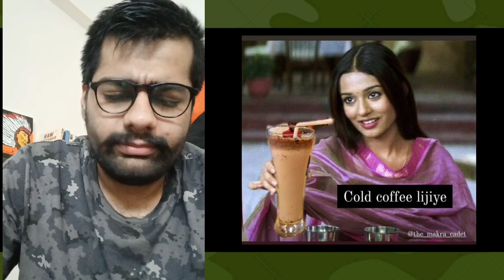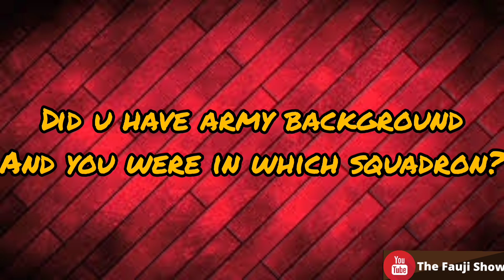Ex-Cadet Simrat Sahota ( National Defence Academy )| Life and Routine at NDA EP-2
Follow me on these platforms for amazing content and getting your mind blown:-

✍️ TELEGRAM CHANNEL (If link doesn't work type  Sahota Community 🪖 in Telegram searchbar )

UPI ID:- faujishow@axl

About me:-
My name is Simrat Sahota.I have successfully cleared NDA written examination and SSB interview.
Subsequently, underwent Basic Military Training for three years at National Defence Academy,Pune.Due to a medical injury,my dream of becoming an officer in the army got shattered but I hope that thru these videos many other aspirants can fulfill their dreams.
Currently,I am working in nation building by preparing the next generation of defence aspirants to fulfil their dreams.I also possess B.Sc.(Comp. Sc.) degree from National Defence Academy which is affiliated to Jawaharlal Nehru University,Delhi and Saurashtra University.